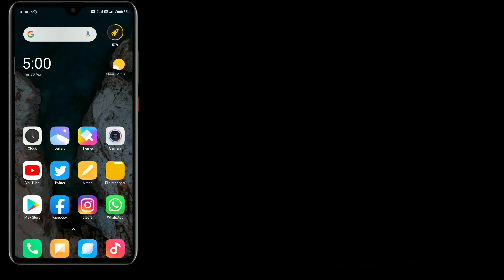How To Remove Ambient Display & Multiple User Settings In Redmi Note 7 Pro & Other Mi Phone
Hey Guys, In This Video I'll Explain You About How To Remove Ambient Display & Multiple Users.

Is Video Ke Andar Me Apko Dikhane Wala Hun Ke Apne Kisi Bhi Xiaomi Phone Se Ambient Display & Multiple User Settings Ko Kaise Hataye

Queries Solved:
1) how to remove ambient display in mi
2) how to hide ambient display settings
3) how to remove multiple users settings
4) ambient display settings ko kaise hataye

1.Some images & Videos shown in this video are originally copyrighted to owner , not mine. I only use it for educational and awareness purpose .
3.The music used in this video is non copyrighted and royalty to use. But Thanks to its owner who created it.